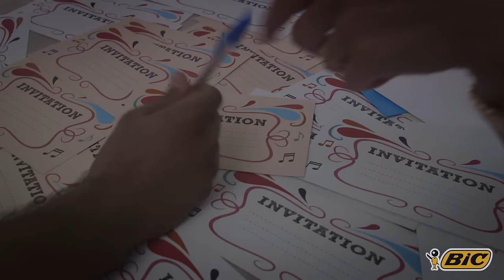BIC® Cristal® Story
And what do you do with your BIC® Cristal® pen?
and share your story with us!

BIC’s new video about how different people use the most shareable pen, and pass it on from one person to the next. The idea is that you never truly own a BIC® Cristal® ball pen, but you do share it with the world.

Post your BIC® Cristal® ball pen doodle with BicCristalStory and we will donate a ball pen to a school in need. to share your doodles with us!